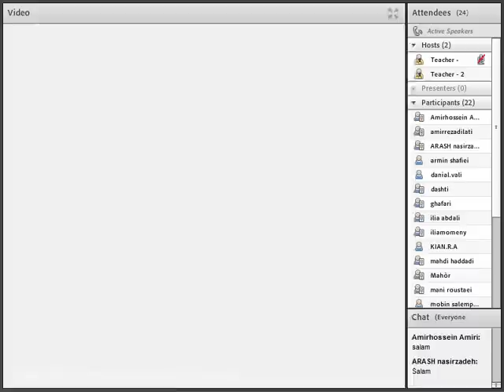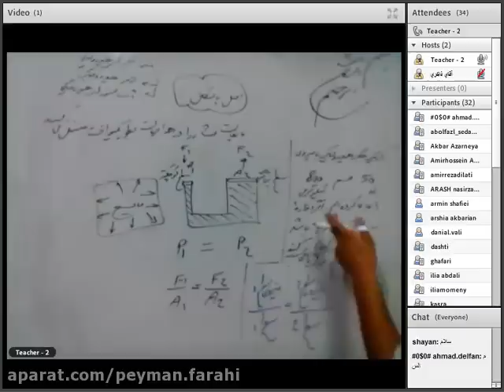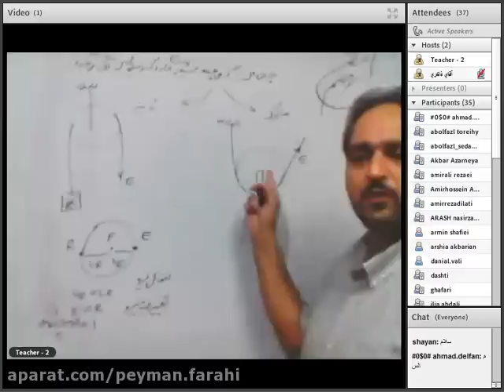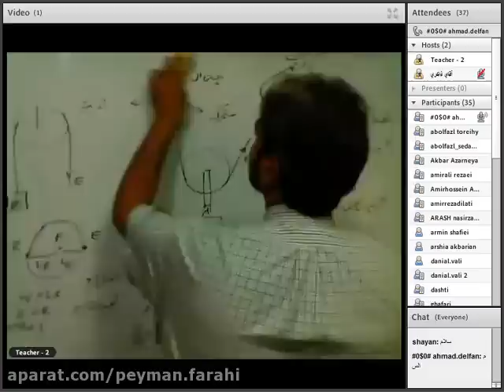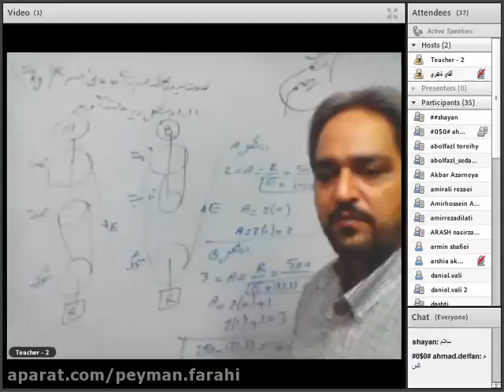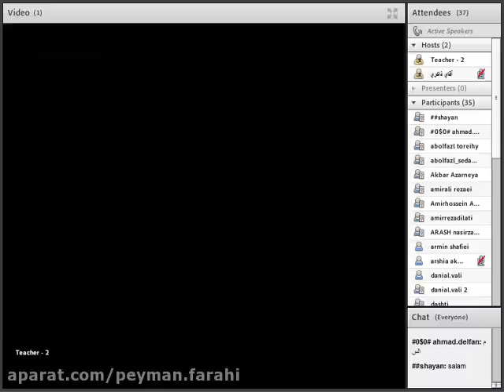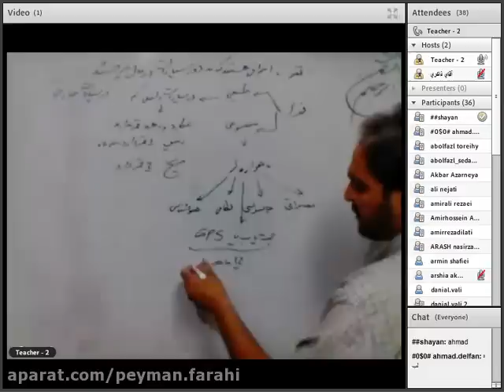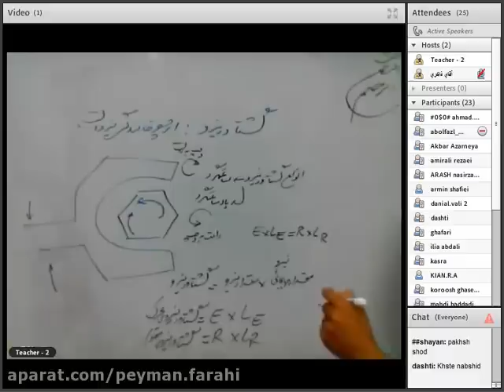Amuzesh Online - Glutton Science - Workout Solution - Rafii Purg Stadium